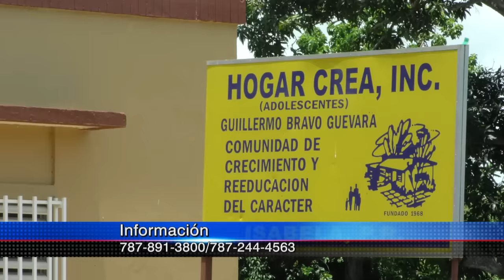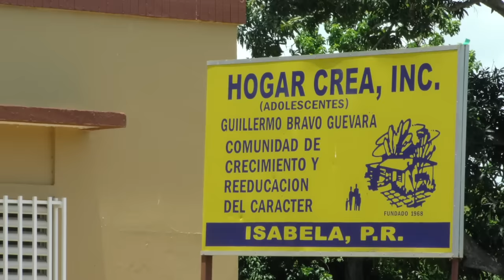Familiares de menor desaparecido piden ayuda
Un adolescente vecino de Moca se encuentra desaparecido desde el jueves cuando se marchó del Hogar Crea de Isabela, institución en la que fue ingresado por sus familiares para tratar un problema de adicción a sustancias controladas. Su familia clama desesperada por información que ayude a dar con su paradero.